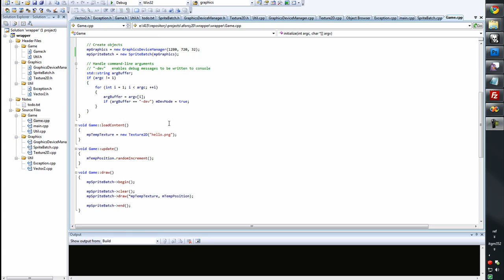Chernobog, Week 1: Basic Framework, Graphics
Week 1: Began work on a C++ framework for SDL, taking ideas liberally from XNA. A texture is drawn to the screen with calls to spriteBatch.draw().